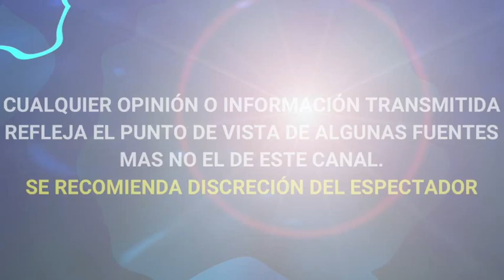LUZ ELENA GONZÁLEZ y LA TRISTE SITUACIÒN DE SALUD que LA LLEVÒ A LA DEPRESIÒN